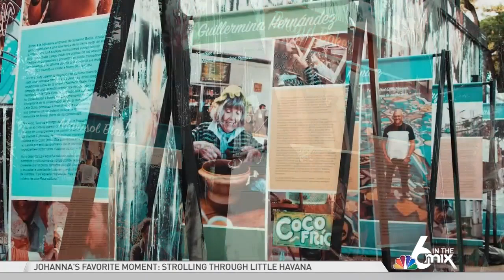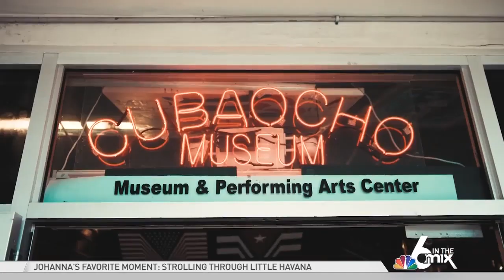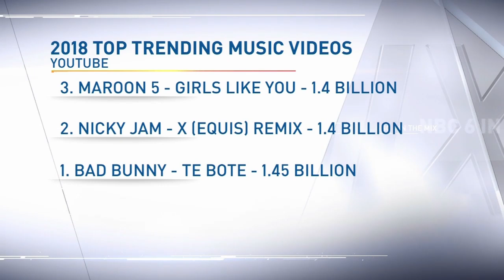6 In The Mix Favorite Moments From 2018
Jen and Johanna share what they loved during the year while Man in the Mix Brandon Lopez break downs the year in what went viral.